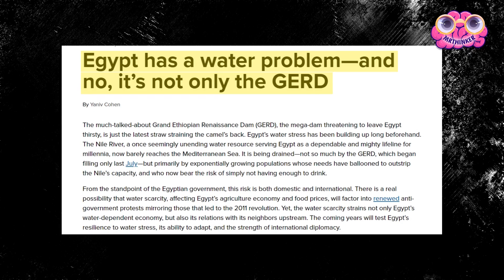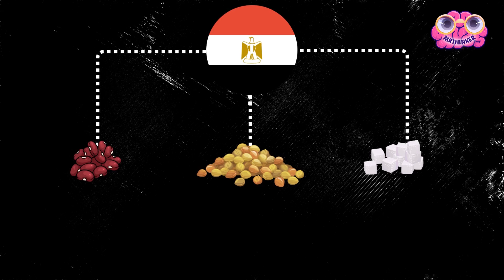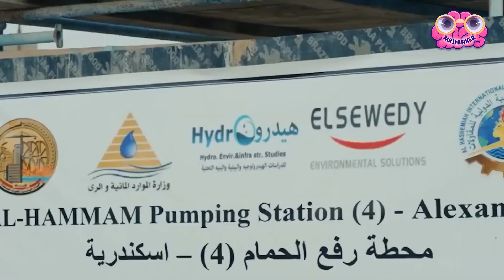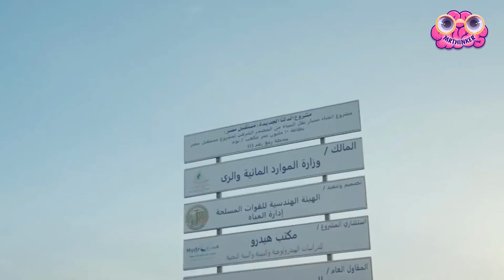Is Egypt Turning the Desert Into a Farm With the New Delta Project?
According to the United Nations, Egypt has one of the worst water deficits in Africa and could run out of usable water by 2025. One of the main reasons Egypt’s water shortage problems are getting worse has to do with the fact that Ethiopia built the Renaissance Dam which is choking the Blue Nile River and reducing the flow to Sudan and to a much greater extent Egypt.

Welcome to Egypt’s New Delta, a mega project in Egypt’s Western desert that is massive, comprehensive, and includes an artificial river, hundreds of kilometers of new roads, thousands of acres of new farmland, industrial facilities, the world’s largest wastewater treatment plant, 2 power stations, and even residential areas.